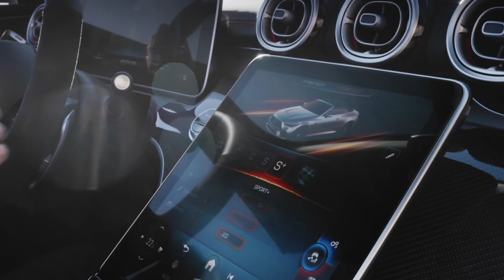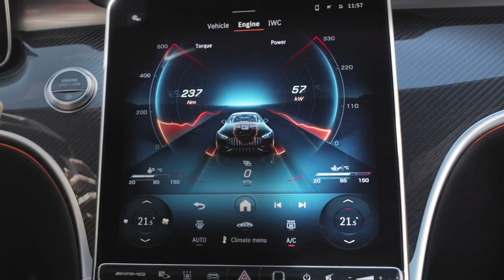Mercedes-AMG CLE 53 4MATIC+ Cabriolet (2025) | Dynamic Driving Test